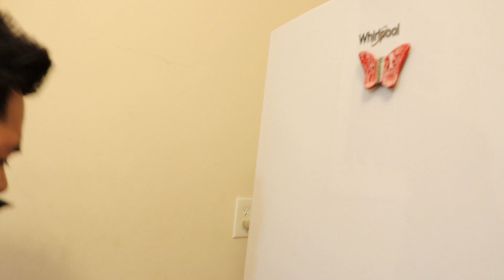EL NOVIO DESCARADO😅😂😂EL CHAPULIN DE GUERRERO